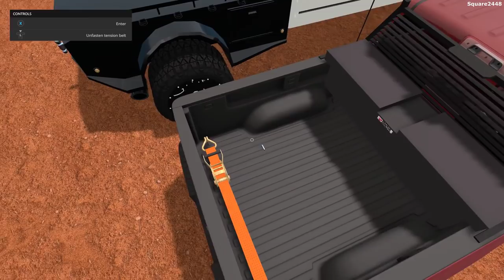Farming Simulator 17 Mod Review #148 GMC Serria, Chevys, Mower, V Plow & Fire Trucks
Thanks, Square2448